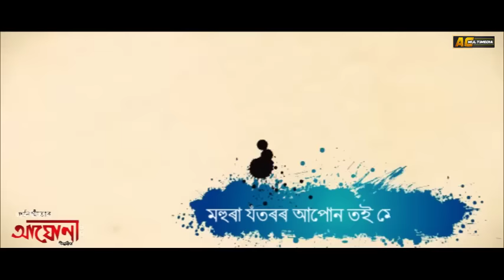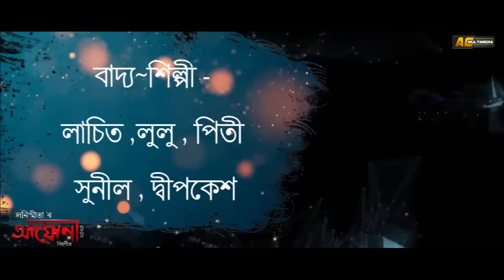Aghunor Potharot By Neel Akash | Lonismita Devi | Apurba Jaan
AC MULTIMEDIA Label Released "Aghunor Potharot" Assamese Bihu Song

🎵Audio Credits ::

◾Singer - Neel Akash, Lonismita Devi
◾ Lyrics/Tune - Apurba Jaan
◾ Mixed Mastered - Jintu Bordoloi

◾ACMultimedia
◾Saavn
◾JioMusic
◾Gaana
◾Hungama
◾Wynk
◾Google Play
◾YouTubeMusic
◾Amazon Music
◾Pandora
◾Spicytuneapp
◾Tidal
◾Napster(beta)
◾iHeartRadio(beta)
◾Anghami(beta)
◾KKBox(beta)
◾MediaNet

🔴◾◾◾ Thanks ◾◾◾🔴